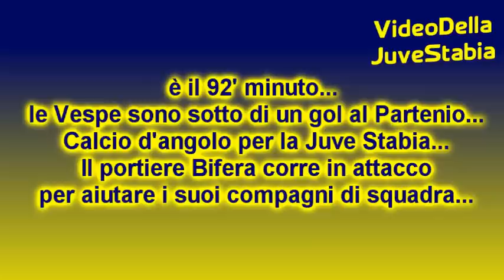Avellino-Juve Stabia 2-2 - il gol di Bifera [11-04-1998] - VideoDellaJuveStabia Story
Montaggio a cura di Angelo Mirante. Immagini raccolte da Giovanni Matrone. CAMPIONATO 1997-98 - SERIE C1 - GIRONE B - XII giornata di ritorno - Al "Partenio" di Avellino è il 92' minuto... la Juve Stabia perde 2-1 contro i padroni di casa... le Vespe battono un calcio d'angolo... il portiere Bifera corre in attacco per aiutare i suoi compagni di squadra... ed è gooooool!!! Bifera realizza il gol del definitivo 2-2!!! La notizia fa il giro d'Italia!
Immagini di proprietà dei detentori dei diritti; la colonna sonora è l'inno ufficiale della Juve Stabia, cantato da Gaetano Santaniello.